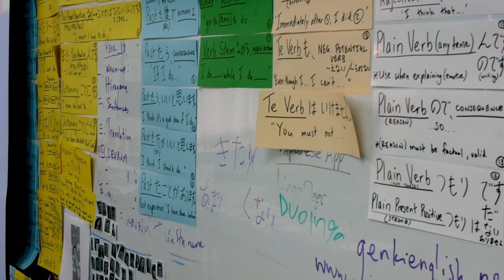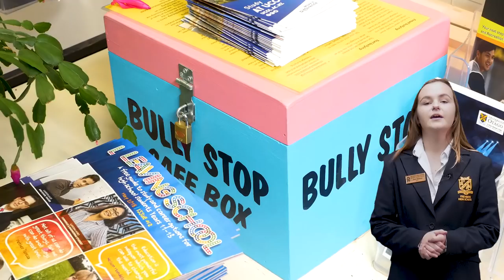Freyberg Virtual Open Night 2018